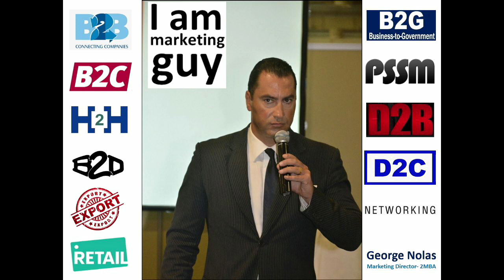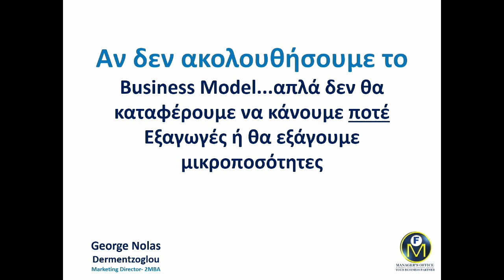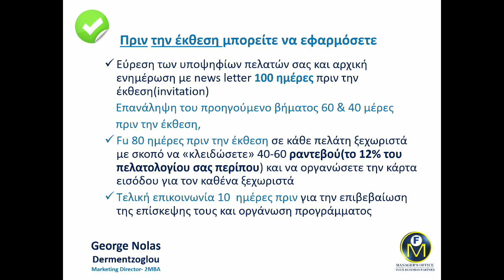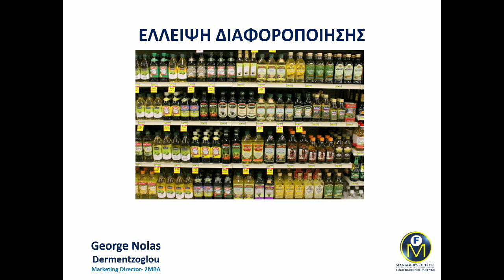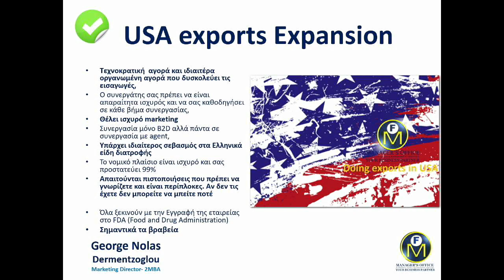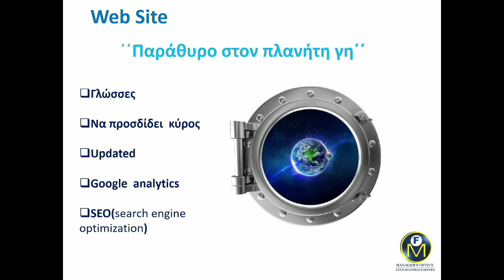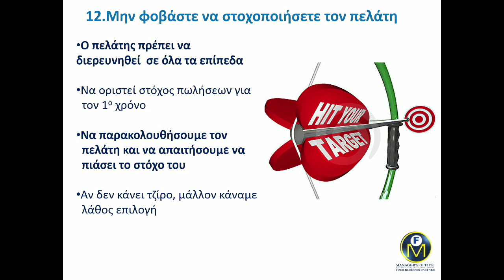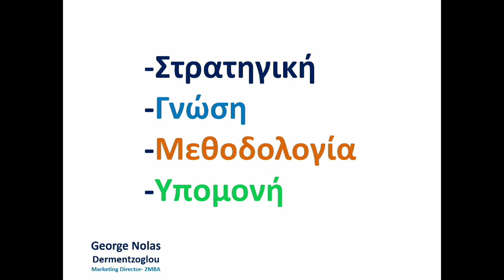Επιχειρηματικό σεμινάριο με θέμα: «Ανάπτυξη σε ξένες αγορές (EU, USA)– Εξαγωγές»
Οι εξαγωγές είναι Business Model και εάν δεν το ακολουθήσουμε απλά δεν θα μπορέσουμε να κάνουμε εξαγωγές.
Την επισήμανση αυτή υπογράμμισε ο κ. Γεώργιος Νόλας–Δερμεντζόγλου, Marketing Director της εταιρείας Manager’s Office, κατά τη διάρκεια του χθεσινού επιχειρηματικού σεμιναρίου με θέμα «Ανάπτυξη σε ξένες αγορές (EU, USA) – Εξαγωγές», το οποίο διοργανώθηκε από το Εμπορικό και Βιομηχανικό Επιμελητήριο Θεσσαλονίκης.
Ο κ. Νόλας–Δερμεντζόγλου τόνισε ότι οι εξαγωγές έχουν μεσομακροπρόθεσμη απόδοση, αλλά εάν δεν ακολουθήσουμε το Business Model τους απλά δεν θα καταφέρουν οι επιχειρήσεις να κάνουν ποτέ εξαγωγές ή θα εξάγουν μικροποσότητες.
Παράλληλα, ο ίδιος παρουσίασε τεχνικές για τη συμμετοχή επιχειρήσεων σε διεθνείς εκθέσεις, προκειμένου να μπορέσουν να μεγιστοποιήσουν τα οφέλη τους και βέβαια να προχωρήσουν σταδιακά στη σύναψη συμφωνιών εξαγωγών.
Ο εισηγητής του σεμιναρίου σημείωσε ακόμη ότι οι ξένοι πελάτες, που δυνητικά θα απορροφούσαν ελληνικές εξαγωγές, θέλουν το συνολικό εξαγωγικό πακέτο και όχι μόνο το προϊόν, ήτοι συνέπεια, επάρκεια, διαθεσιμότητα προϊόντων κτλ.
Στην έναρξη της εκδήλωσης χαιρετισμούς απηύθυναν ο Α΄Αντιπρόεδρος του ΕΒΕΘ, κ. Εμμανουήλ Βλαχογιάννης, και ο Πρόεδρος του Συνδέσμου Εξαγωγέων-ΣΕΒΕ, κ. Συμεών Διαμαντίδης.